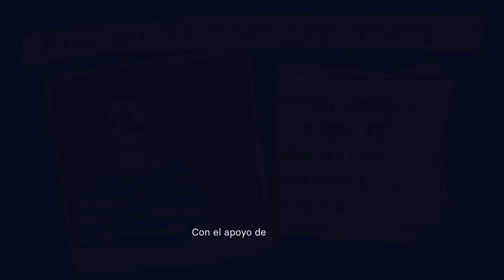'La bohème' de Puccini | El argumento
En un contexto dominado por los efectos de la industrialización, la preeminencia de los valores burgueses y un clima intelectual monopolizado por el positivismo laico, materialista y científico, el arte se volvió realista. Con ello, esta Bohème de Puccini es “uno squarcio di vita” en el que se habla de la fragilidad de la felicidad en un mundo de miseria, pero de manera sentimentalizada y atenuando la crudeza de la realidad social.

En Escenas de la vida bohemia, los personajes imaginados por Mürger recuerdan con nostalgia su juventud como artistas que pasan penurias (el Café Momus, las fiestas y la pobre Mimì, atrapada por la muerte en la flor de la juventud).

Àlex Ollé hace una relectura audaz de la obra situándola en un barrio popular, el escenario de la obsesión por volver al pasado; un momento efímero en el que Mimì y Rodolfo fueron felices. La música de Puccini resuena de manera sublime, mientras reencontramos la esencia misma de la obra: los recuerdos como frágiles vínculos que nos mantienen suspendidos en la vida.

La bohème, la bohème.
Ça voulait dire on a vingt ans.
Et nous vivions de l’air du temps.

Canción “La bohème”, letra de Jacques Plante y música de Charles Aznavour.